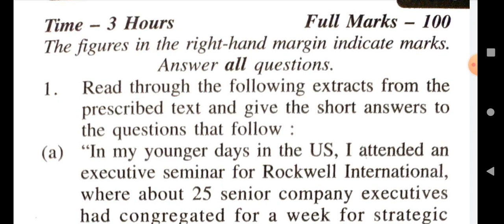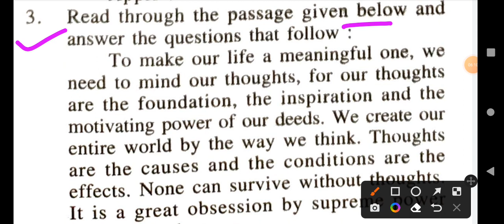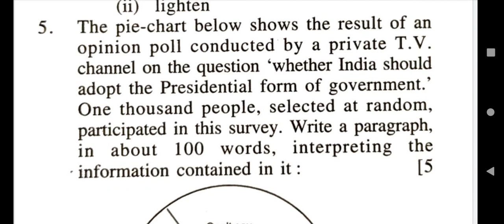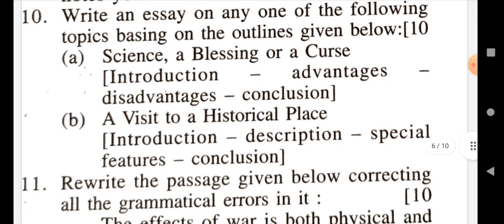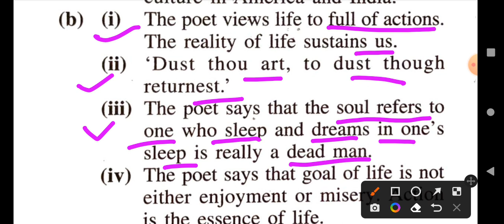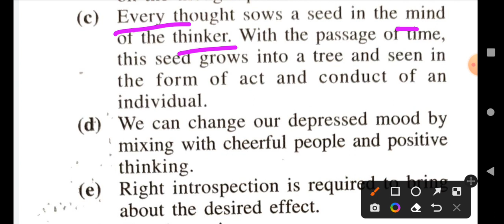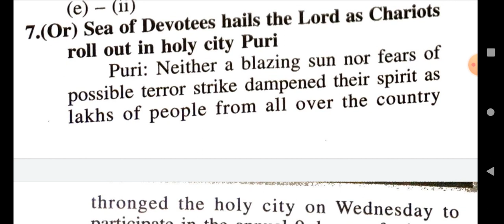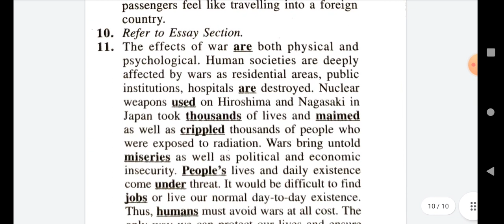+2 2nd yr English set-2 100 marks questions with answers